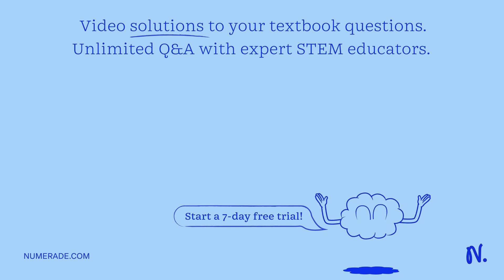(Q003) A paleoanthropologist has uncovered a fossilized skull in Africa. She has sent you the pictu…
(Q003) A paleoanthropologist has uncovered a fossilized skull in Africa. She has sent you the picture below and wants your opinion. Was this individual bipedal? Why or why not? Signs: - It has large canines. - Yes, it has a centrally placed foramen magnum. - Yes, it has a parallel dental arcade. - No, it has a backwardly placed foramen magnum.